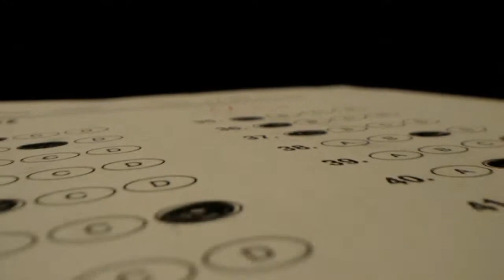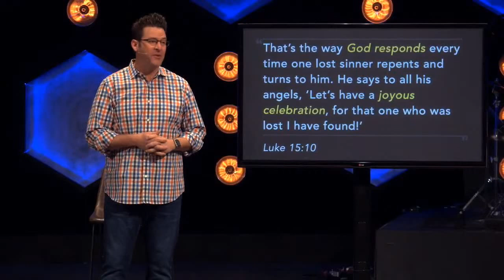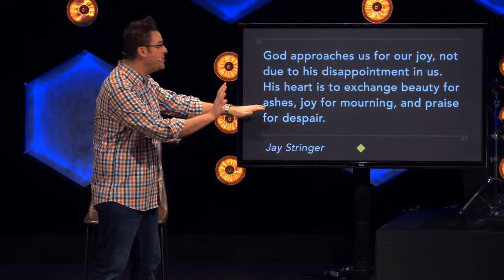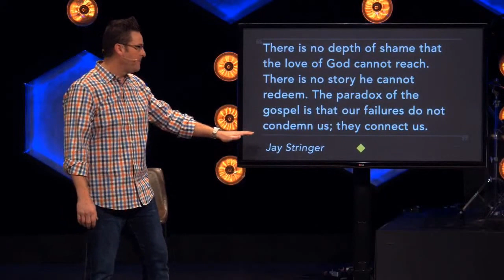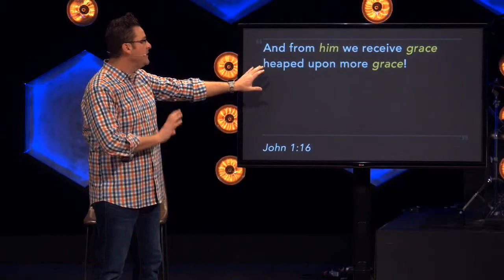Nothing Else (Message Only) | Part 2: Welcome to Grace Land